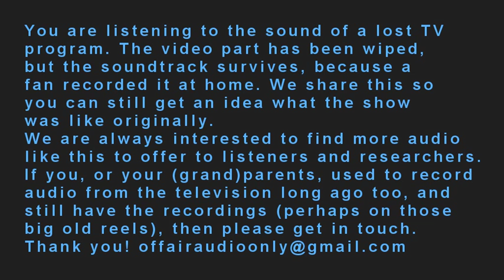Morecambe & Wise S4E6 (1970-10-08)